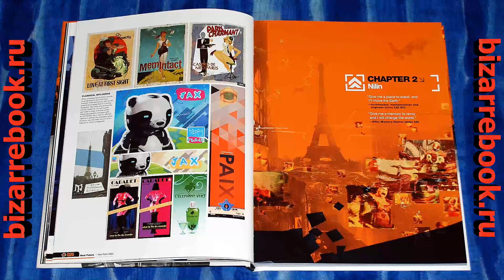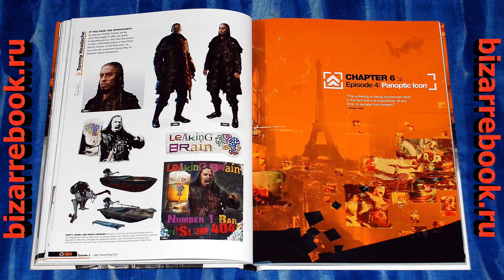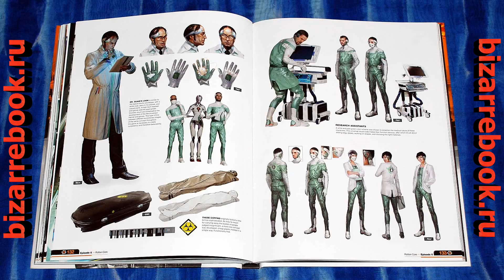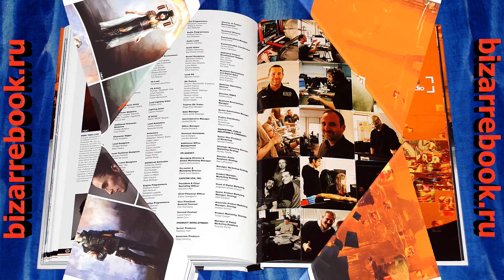The Art of Remember Me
Dark Horse and Capcom have teamed up to create an art book for Remember Me. The art book contains over 170 pages of visuals from the action-adventure game set in Neo Paris, 2084. Aleksi Briclot, the founder of developer Dontnod Entertainment, provides commentary throughout the book.
"Just in time for the hotly anticipated action puzzler's release, Dark Horse, Capcom, and Dontnod Entertainment invite fans to explore the intricate, enigmatic dystopia of Remember Me! Guided by the game's creators, readers will traverse the darkly beautiful avenues and alleyways of 2084 Neo-Paris and examine the complex technology that enables memory hunters to manipulate and remix the innermost secrets of society's most powerful leaders. Dontnod founder and comics veteran Aleksi Briclot sheds light on the genius that inspired the creation of this alluring, daring, and dangerous new universe! Sure to be one of the gaming highlights of 2013! Introductions by the game's creative and art directors! Experience the creation of Remember Me's innovative, arresting visuals!"